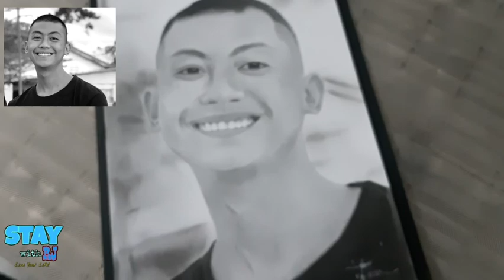PORTRAIT OF A FINE YOUNG MAN | 2 OF 3 | RJ TERMULO | STAY WITH RJ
Portrait of a fine young man. 2 of 3 (commisioned). A father's gift to his son.